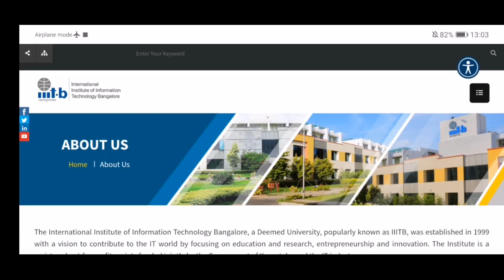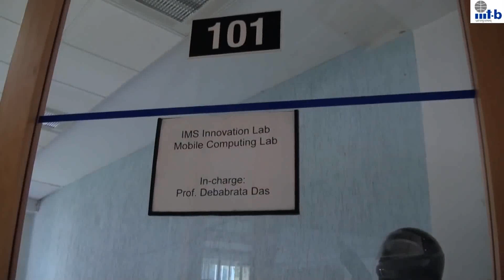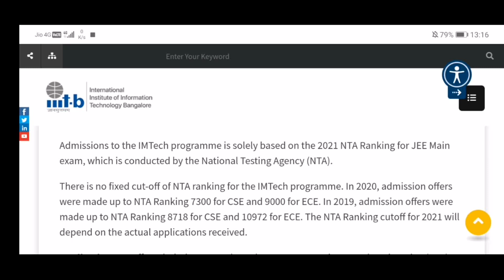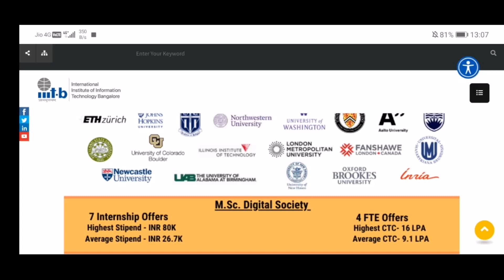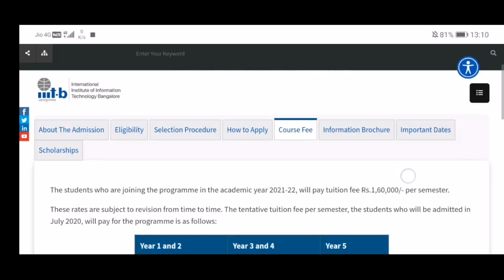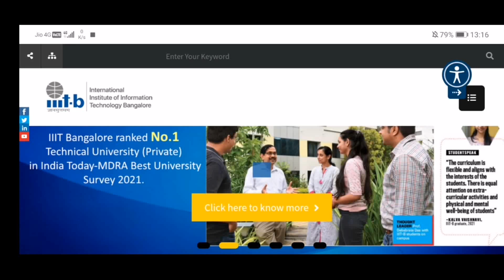All About IIIT Bangalore (IIITB)🔥Full Details, Jee cutoffs, placements, campus tour, fee structure💯